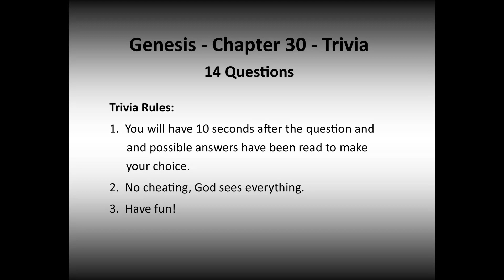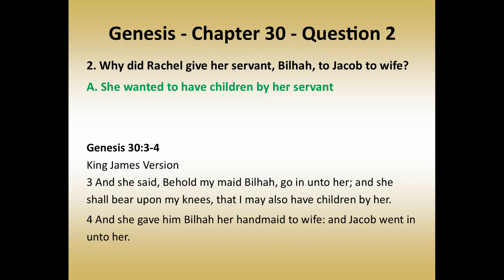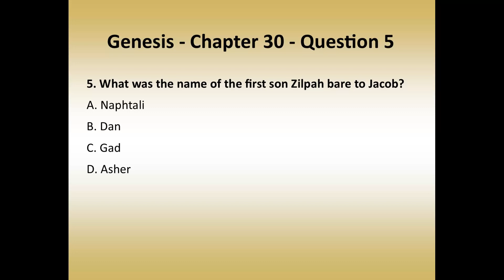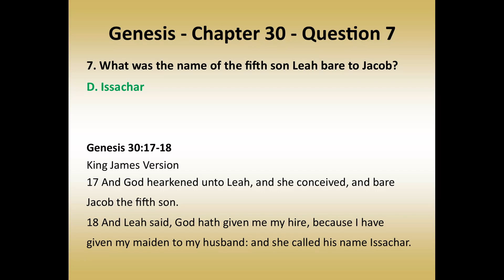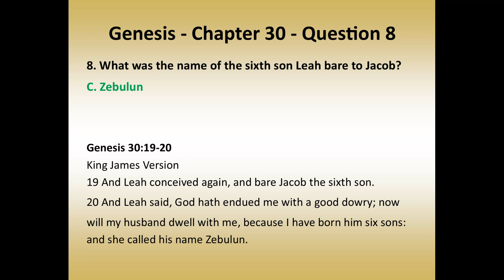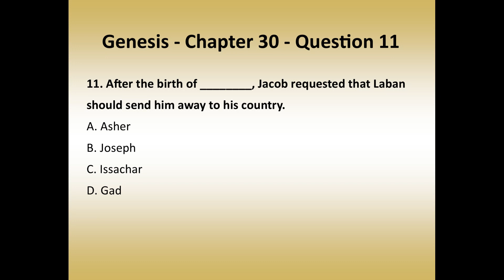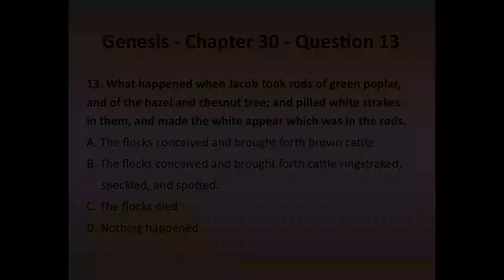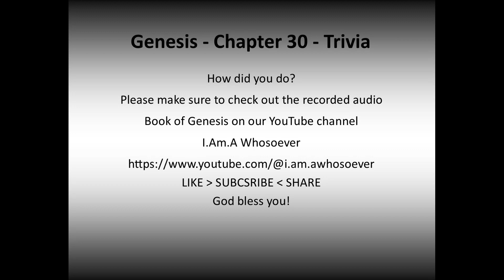Genesis - Chapter 30 - KJV - Trivia